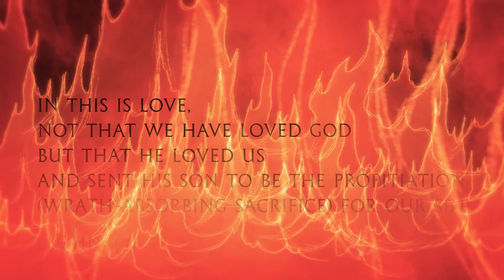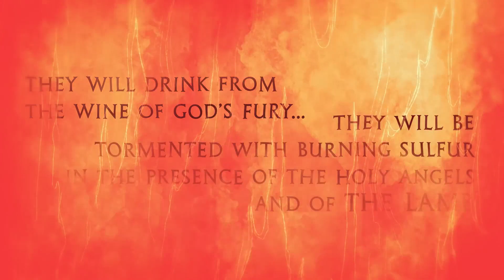Hněv & Láska (cz titulky)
Umělecká a symbolická animace ztvárňující Kristovo zástupné dílo smíření
(hněv uspokojující / pohlcující oběť).

"Všichni zhřešili a postrádají Boží slávu, ale jsou ospravedlňováni zadarmo jeho milostí skrze vykoupení, které je v Kristu Ježíši. Jeho Bůh ustanovil za prostředek smíření skrze víru v jeho krev.." - Římanům 3:23-25

"Pokud pohlédnete na kříž a nevidíte Boží hněv k hříchu, pak na něm nemůžete vidět ani Boží lásku." - James R. White

Původní video: /watch?v=PnUtUVdYXK0 na kanálu Full of Eyes.